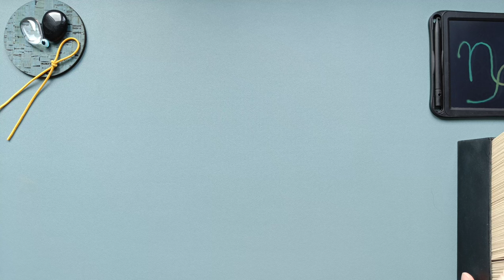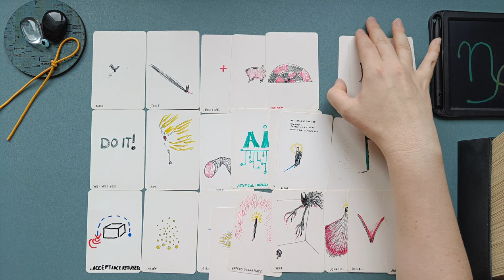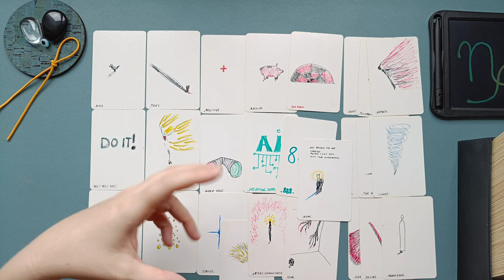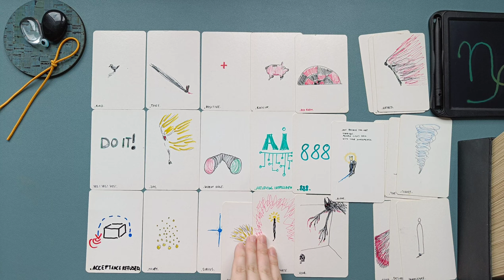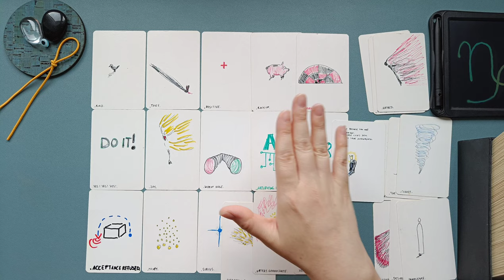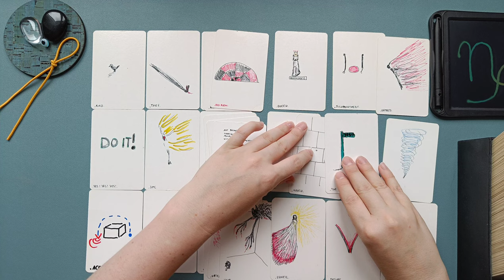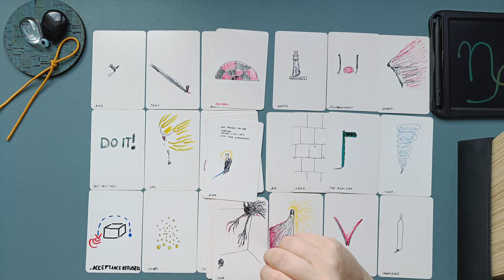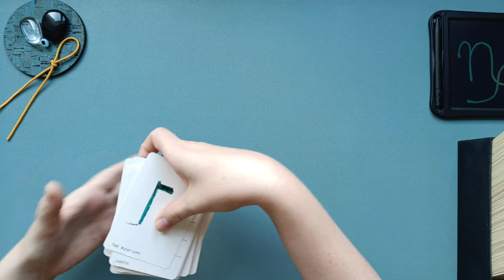STEINBOCK ♑ - September 2022 👁️‍🗨️ 888! Einnahmen! Veränderung! Monatsvibe - SIU TAROT Orakel 🧿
ͽ Intuitive, zeitlose Kartenlegung für STEINBOCK in
Sonne - Aszendent – Mond – veröffentlicht am 29. August 2022

••• Schedule ••• • • •
Montag: ERDZEICHEN ••• Steinbock • Stier • Jungfrau •
Dienstag: LUFTZEICHEN ••• Wassermann • Zwillinge • Waage •
Mittwoch: WASSERZEICHEN ••• Fische • Krebs • Skorpion •
Donnerstag: FEUERZEICHEN ••• Widder • Löwe • Schütze •
Freitag • Samstag: Spontane Impulse
Sonntag: Special Vibe